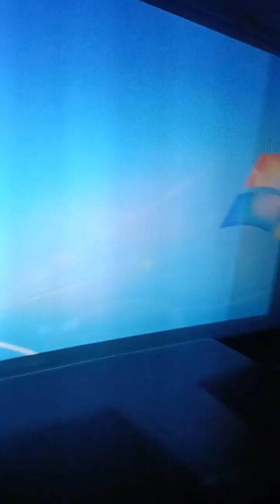Let's take into 3D Time